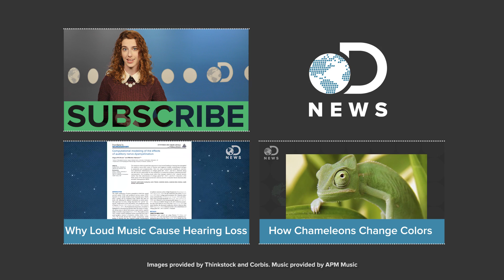Hearing Loss Is WAY More Common Than You Think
We know that loud noise and music can cause hearing damage, but just how common is it?

A billion at risk for hearing loss from exposure to loud music
“More than one billion teens and young adults are at risk of losing their hearing, according to WHO (that's the World Health Organization, not the rock band).”